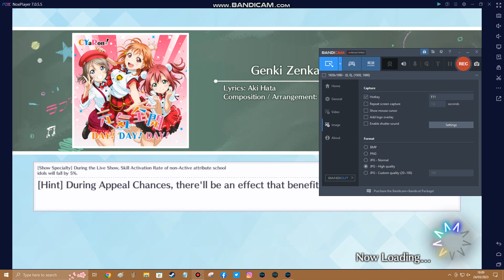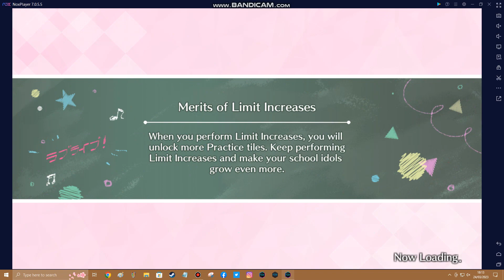Love Live All Stars NOXPlayer Part 41